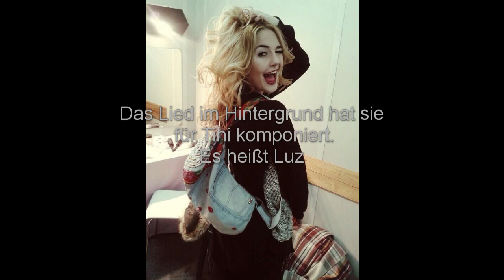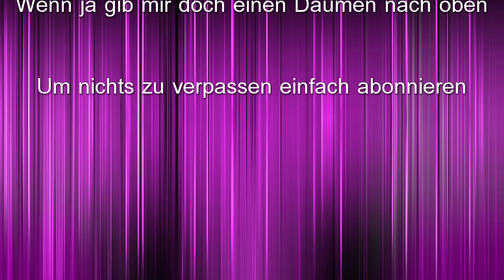Fakten über Mercedes Lambre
Hallo V-lovers und willkommen zu einem neuen Video :-)
Heute mit einem Fakten Video über Mechi. Wollt ihr einen zweiten Teil?
Du möchtest dieses Video übersetzen?
Folgt ihr mir schon?